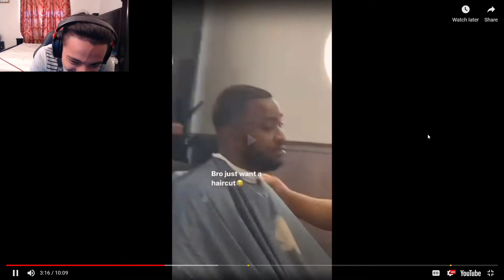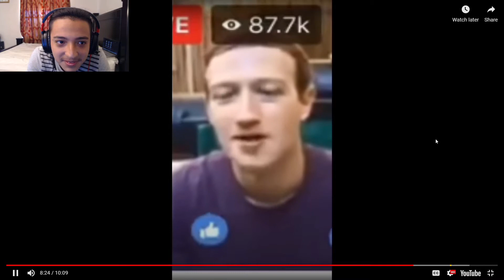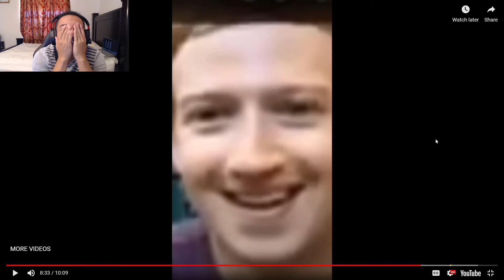Yo Someone Call PETA for this GOAT😂 (Funny Video Compilation Reaction)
Music in video:
Chill Lofi Hip Hop Instrumental - Days Like These